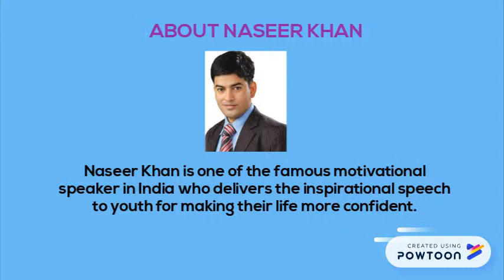Naseer Khan -Famous Motivational Speaker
Are you looking for the best and Famous Motivational Speaker in India for making your life joyful, peace then must contact Naseer Khan. -- Create animated videos and animated presentations for free.  PowToon is a free tool that allows you to develop cool animated clips and animated presentations for your website, office meeting, sales pitch, nonprofit fundraiser, product launch, video resume, or anything else you could use an animated explainer video. PowToon's animation templates help you create animated presentations and animated explainer videos from scratch.  Anyone can produce awesome animations quickly with PowToon, without the cost or hassle other professional animation services require.